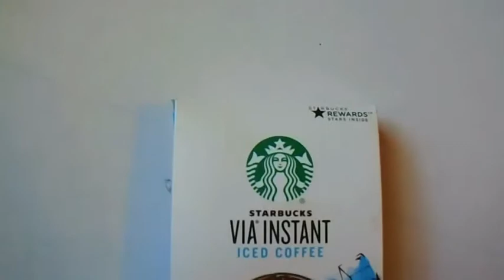SPBoxSwap Unboxing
Who doesn't like getting a package in the mail? Dean and Ashley put together the Sweet Progress Summer Box Swap earlier this month, and I decided to take part!